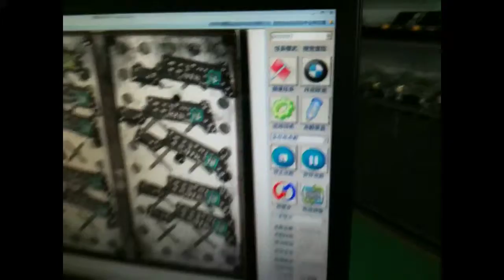Vision System For Automatic Alignment Compensation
Operator can place their workpieces randomly and the Vision System will adjust its XY orientation automatically. No need to place the workpieces precisely.